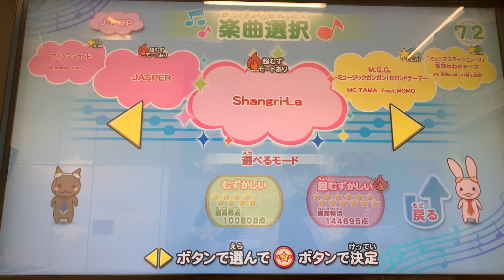【ミュージックガンガン！】Shangri-La(2人用超むずかしい)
Music Info
Title:Shangri-La
Artist:原曲:電気グルーヴ
Mode:超むずかしい(2人用)★★★★★★★★★★★★
BPM:120
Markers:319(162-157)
Time:1:27
Music Category:J-POP
Music Genre:ELECTRO